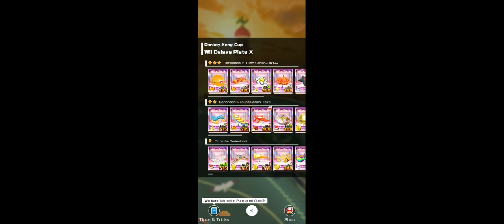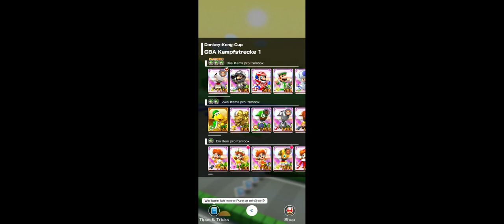Princess Tour: Donkey Kong Cup! (Revisited as Daisy/Fullscreen!)